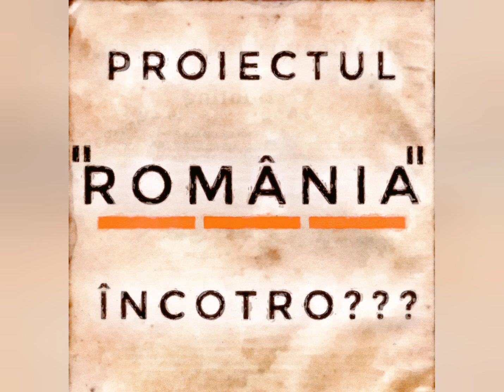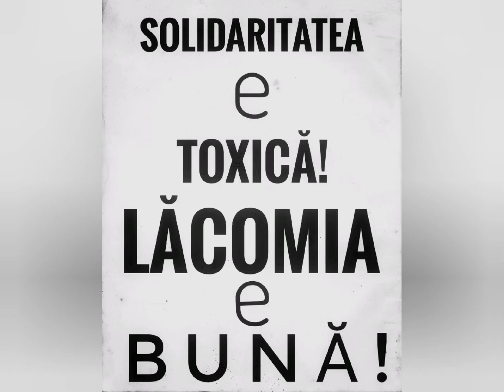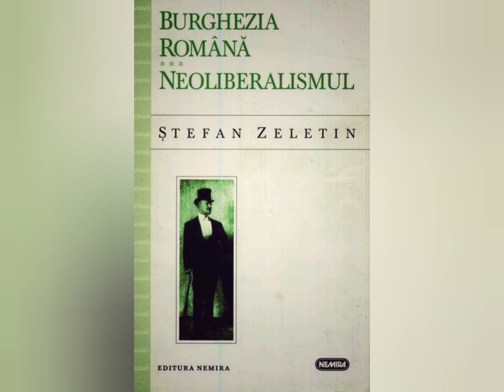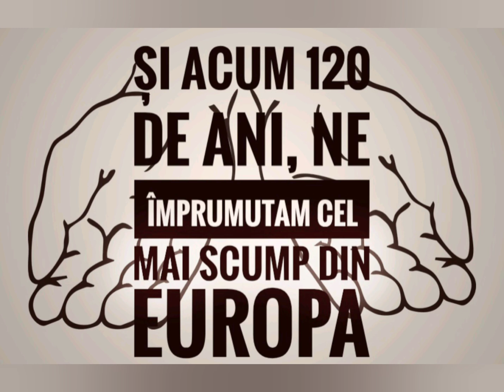Civilizația nu se naște din sărăcie!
Istoria românilor